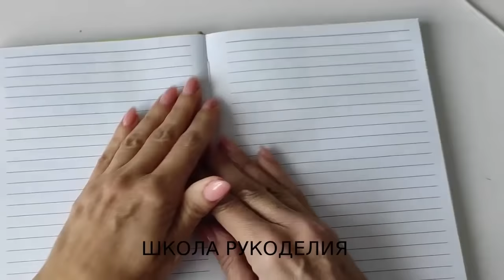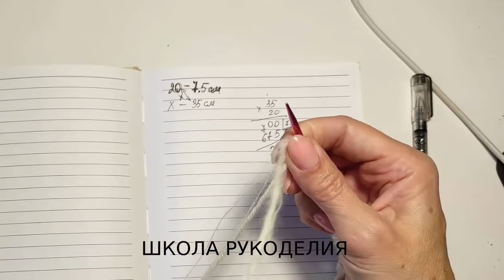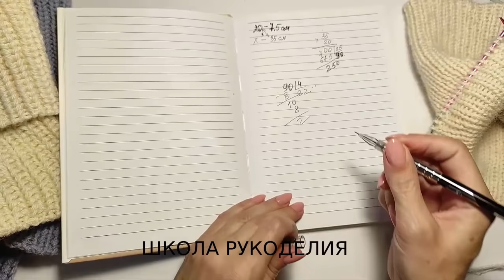ИДЕАЛЬНАЯ ОЧЕНЬ ПРОСТАЯ МАНИШКА ДЛЯ ВСЕХ СПИЦАМИ. попетельный мк. вязание на осень. зимние вещи.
зимние вещи попетельный мк тренды в вязании вязание на осень детская манишка